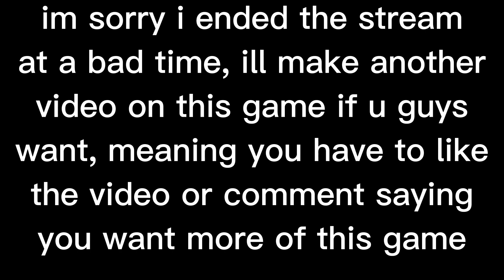UNDERTALE BATTLES IN ROBLOX | Undertale Test Place Reborn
epic fights